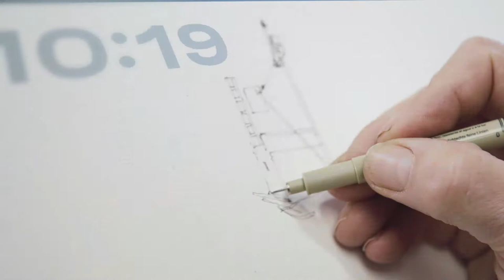DESSIN DE VOYAGE ONIRIQUE de Jean Paul CROQUINEUR, Film de Jean Sebastien Schifrine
VIDEO DESSIN ONIRIQUE de Jean Paul CROQUINEUR, film et musique de Jean Sebastien Schifrine